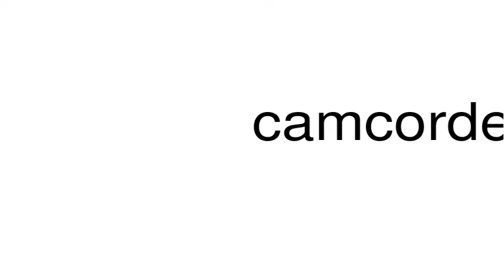How to pronounce camcorders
This is a satire channel. This is a satire channel. How to pronounce the word camcorders.